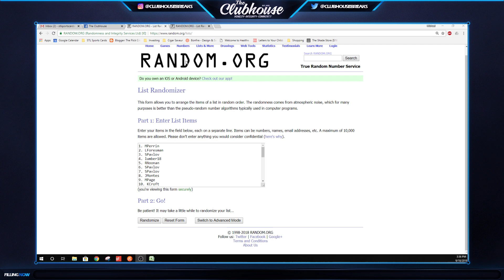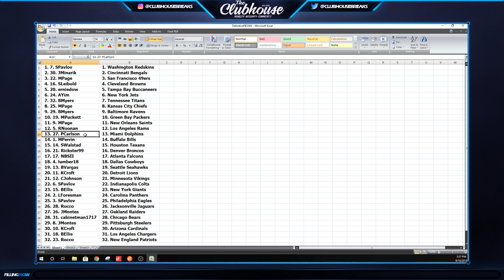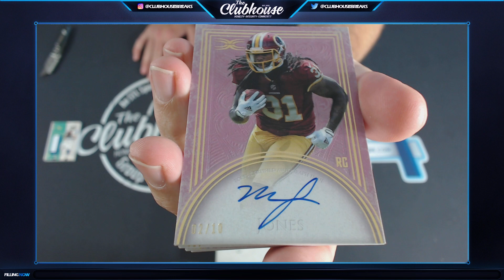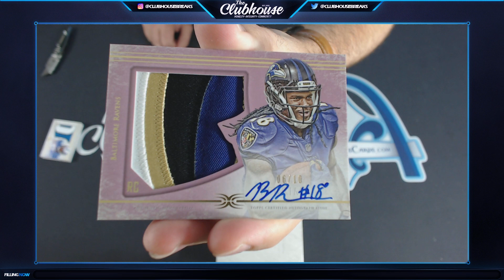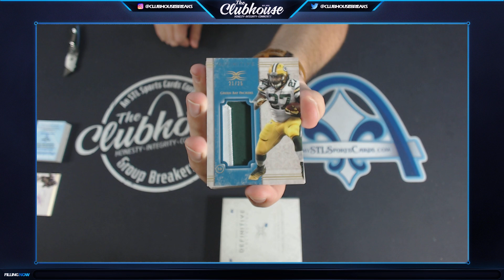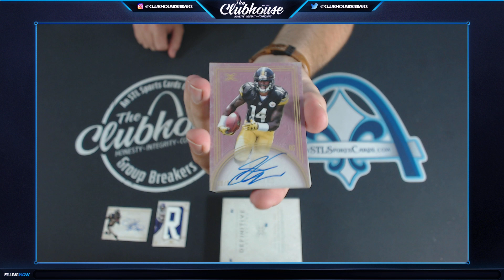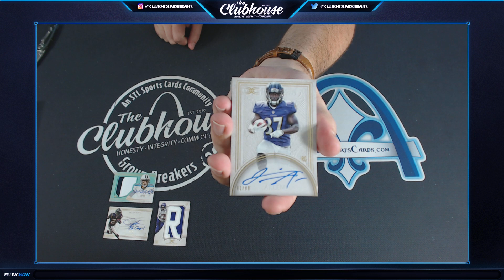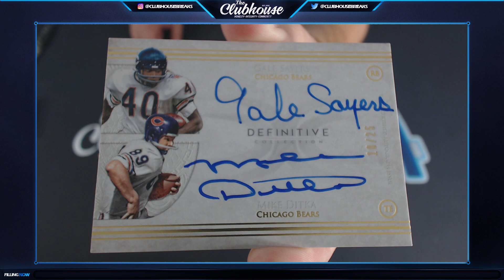2015 Topps Definitive Football RANDOM TEAM Case Group Break #3389